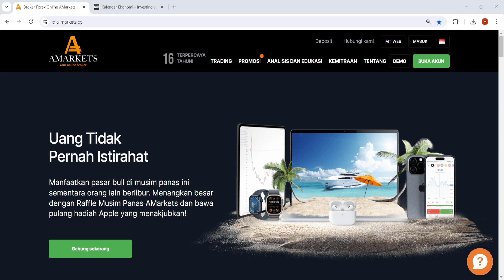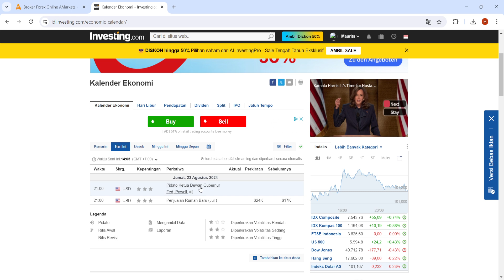Emas Siap Meledak. Pidato Powell Ditunggu | AMarkets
Harga lama mempertahankan pemulihan akhir hari Kamis di hari Jumat ini, dengan menantikan pidato Powell di Jackson Hole. Harga Emas tetap siap untuk mendapatkan kembali $2.500 karena pernyataan Powell yang dovish dan teknis yang bullish.